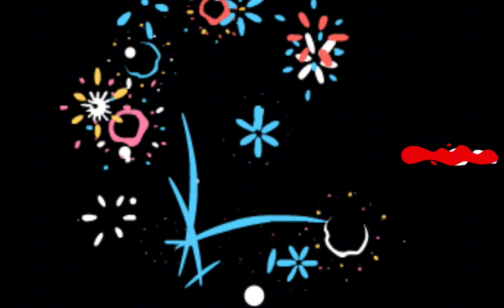Going to Laguindingan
niceplace niceview sharing panoorin enjoy trendingshorts trendingviral Try the free video editor CapCut to create video's! 86th get/